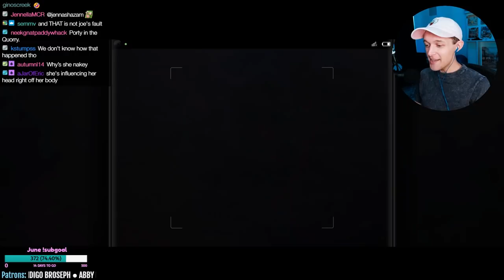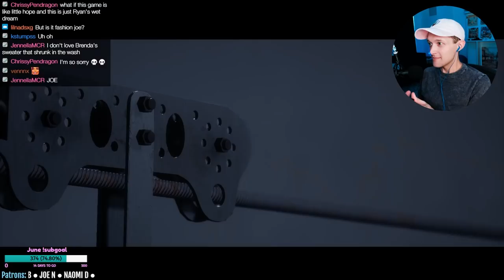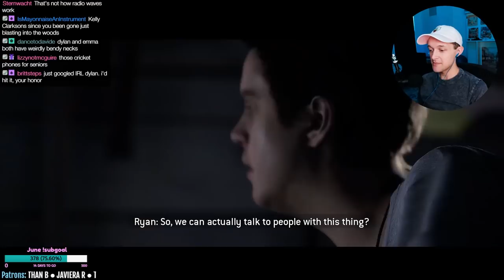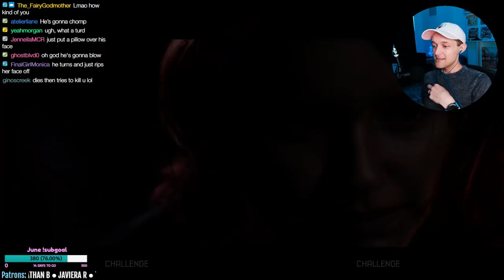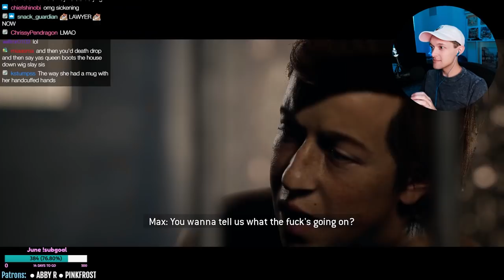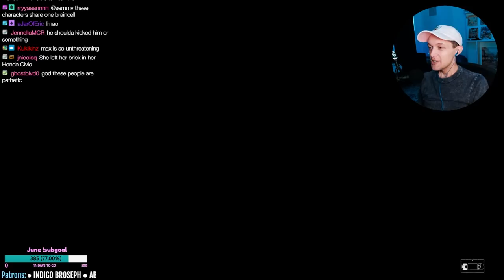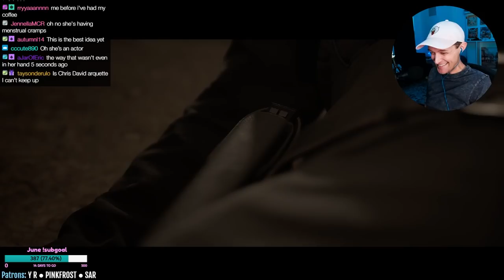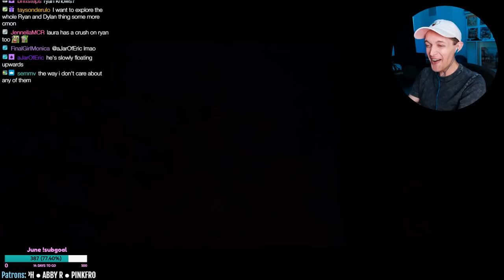The Quarry - PART 3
Let's play The Quarry on PC! This is a live stream from 6/16/2022. In this episode, Emma snaps a photo of the creature, Kaitlyn has a run-in with the locals, Dylan makes a decision about his hand, Nick transforms, and Laura returns to tell us what's been going on with her and Max.

From the creators of Until Dawn and the Dark Pictures Anthology, it's time for an interactive drama horror game.